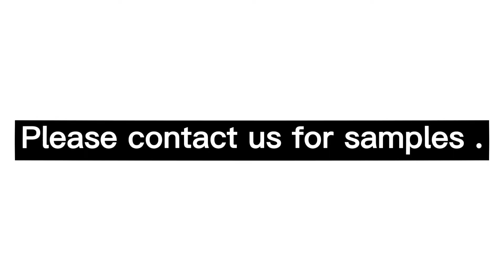Vertical Type SPDT DPDT Mini Slide Switch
MS Million
SKYPE:millionskype1